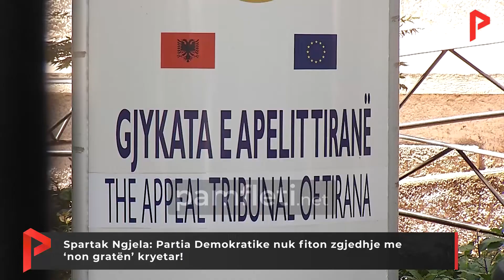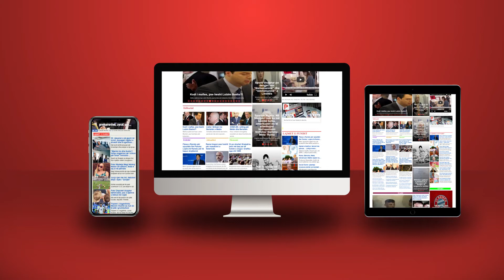Spartak Ngjela: Partia Demokratike nuk fiton zgjedhje me ‘non gratën’ kryetar!